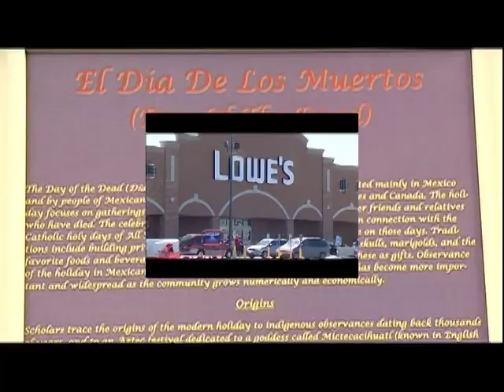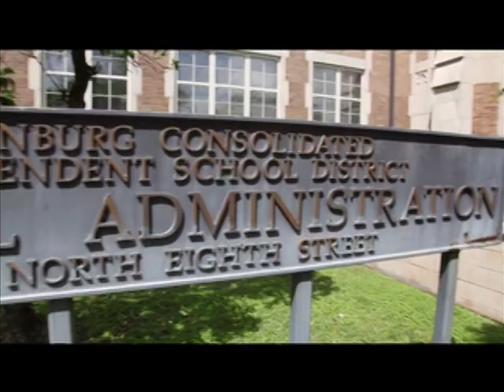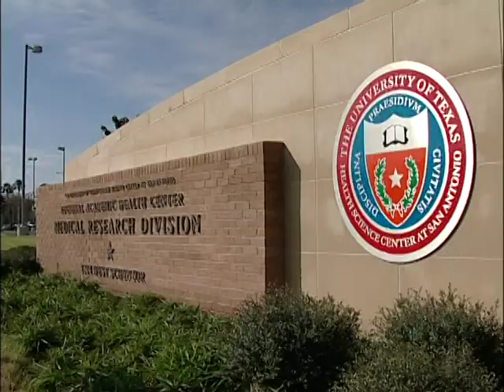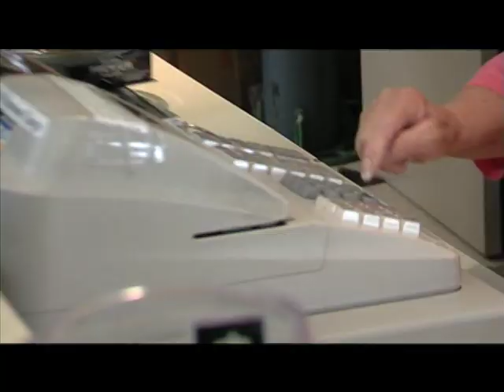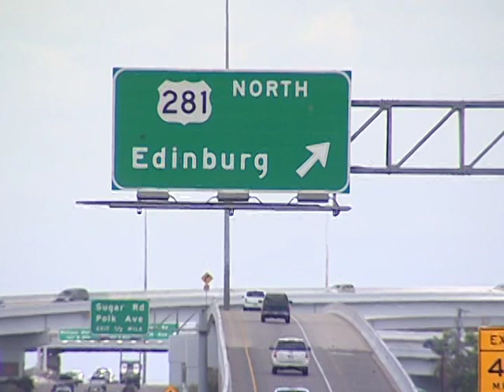Edinburg Promotional Video